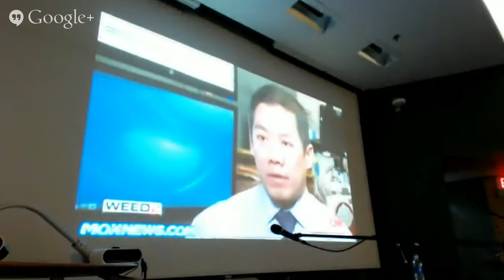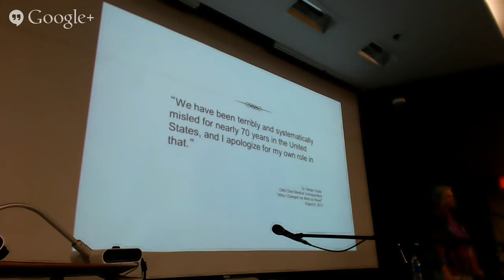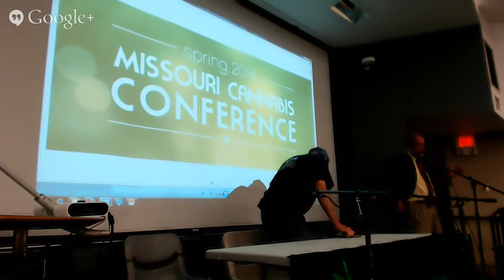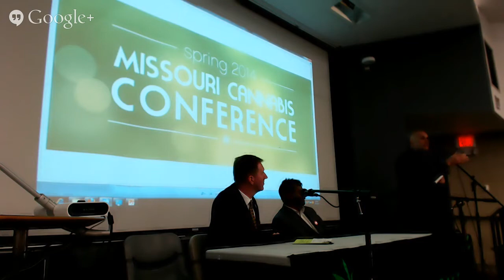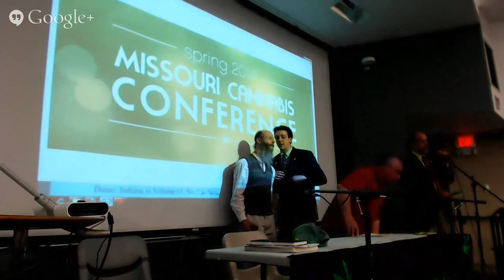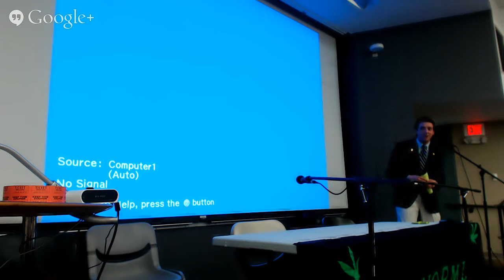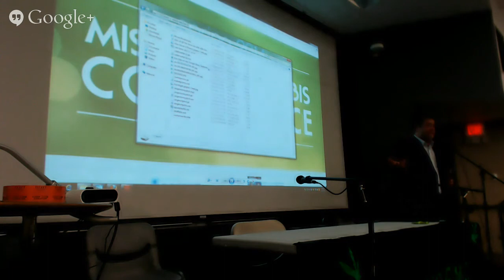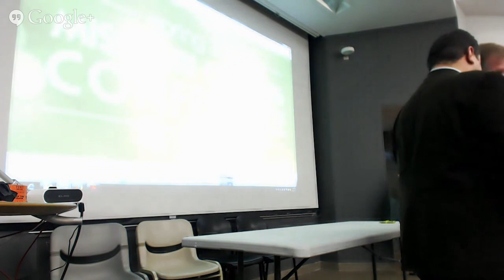Spring Conference part 2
Afternoon of the Spring Conference

When: Saturday, April 26 from 10:00 AM to 6:00 PM Where: Allen Auditorium in the Arts & Sciences Building at the University of Missouri, Columbia Admission to the conference is free! Help promote by sharing the event on Facebook. 10:00 a.m. Opening Remarks with MU NORML & SSDP Chapters: Benton Berigan, MU NORML Chapter President, Duell Lauderdale, MU SSDP Chapter President 10:30 a.m. Missouri Chapter Updates 11:30 a.m. Show-Me Cannabis Board 12:30 -- 1:15 p.m. LUNCH BREAK with Documentary screening 1:15 -- 2:15 p.m. Medical Cannabis Panel 2:20 -- 3:15 p.m. Missouri Police and Asset Forfeiture Panel 3:20 -- 4:00 p.m. Free Jeff Mizanksey Panel 4:00 -- 4:15 p.m. Missouri state Representative Paul Curtman (R -- Pacific), Co-sponsor of industrial hemp bill 4:20 p.m. Keynote Address: Mason Tvert, Marijuana Policy Project Director of Communications, Co-Campaign Director Amendment 64, Co-founder and Director Safer Alternative For Enjoyable Recreation (SAFER) 5:20 p.m. Q&A with all Missouri Cannabis Conference Speakers A party and auction will follow at the Grand Cru restaurant located at 2600 S. Providence Road. Admission to the after party is just $10 in advance and tickets may be purchased here. The price will be $15 on the day of the event. If you're able, please bring one or more items to contribute to the auction. Conference is hosted by MU NORML/SSDP and Show-Me Cannabis.